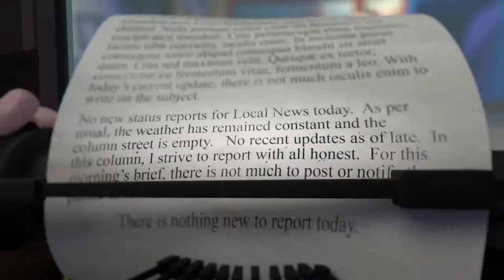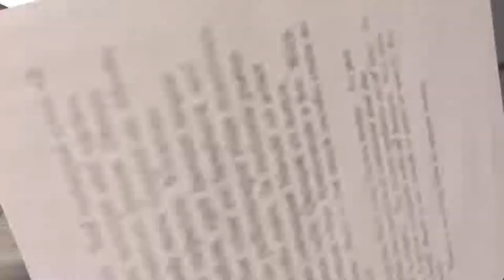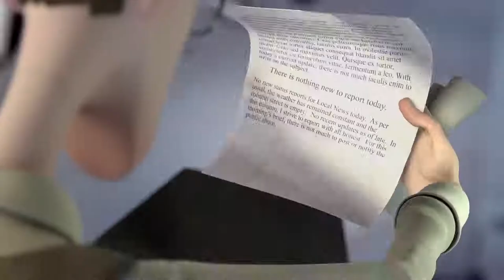Tujh me Rab Dikhta Hai yeara ma keaa karu saruk khan 2003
HI FRIND PLZ SUBSCRIBE HY YOUTUBE CHANEL. FOR LATTEST UPDATE. all howlewd lattest move and hinde lattest move ;you all love to see this video so plz like and subscribe to whatch more video. my channel Krishananagar Nadia .like this video
 i uplod manny baule song and funny video
all good video
kaikhali bagula krishanagar nadia